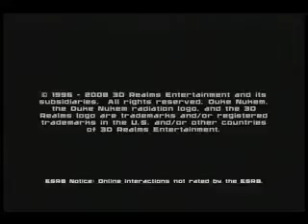Duke Nukem 3D Part 1 Come Get Some XBLA